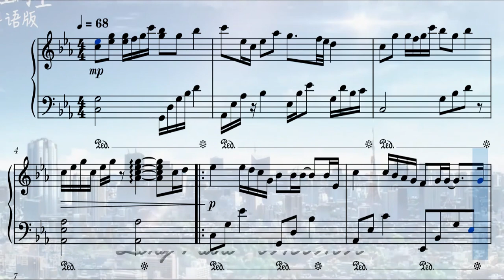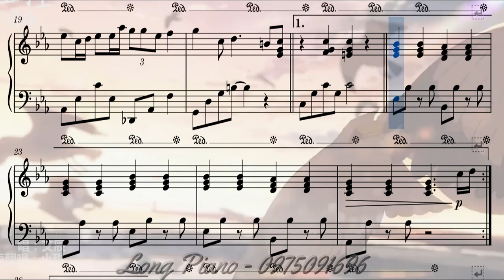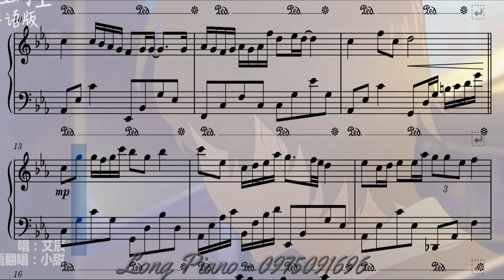Thời không sai lệch - Ngải Thần - Piano sheet